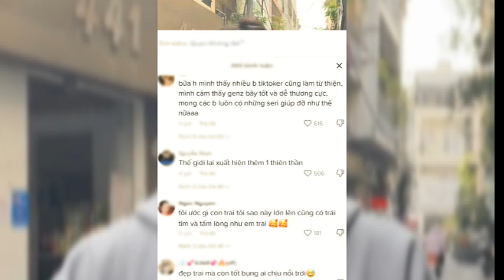Chàng TikToker đẹp trai gây sốt, mua đồ ăn tặng cho người nghèo khó nhận được mưa lời khen